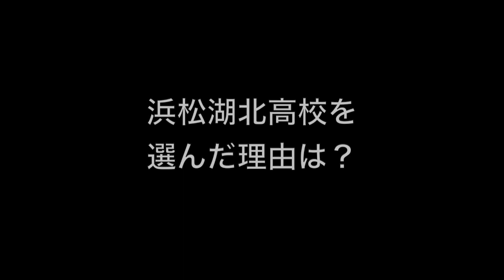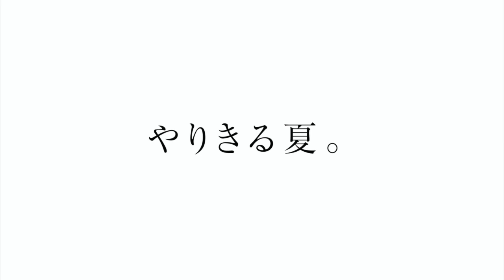北沢 勇都 浜松湖北高校野球部｜ジュニアアスリートプラス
浜松湖北高校野球部、北沢くんのインタビュー動画です。